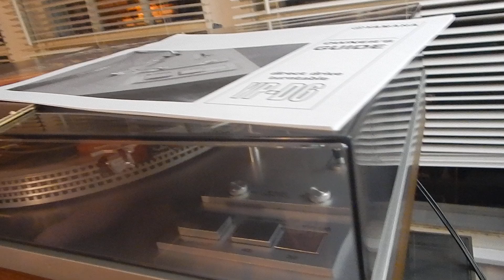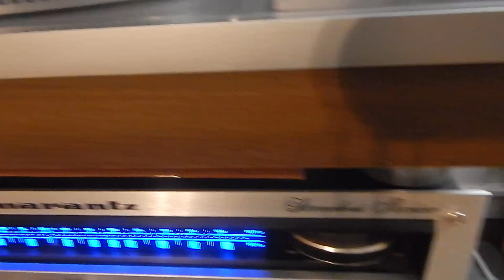Yamaha YP-D6 Direct Drive Turntable- Ebay Listing